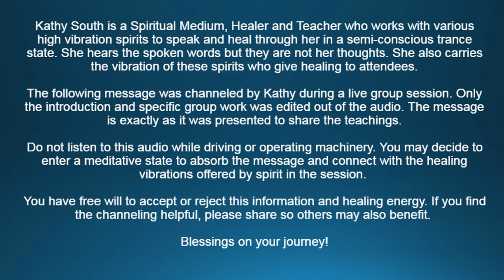Release The Seeds Of Mental Addictions - Channeling 2019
Kathy channels Spirit who leads a healing meditation to release the seeds of mental addictions after reminding listeners: to practice staying in alignment; become aware of what you do not want; and that old thought patterns are like addictions. This guided healing meditation was Part 1 from July 24, 2019 in a live group setting. Part 2 is “Remember What You Are”.